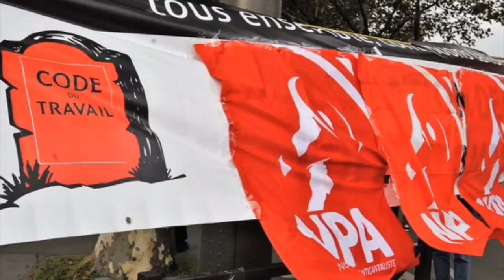Marc Casanova, militant de Catalogne, au meeting du NPA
Marc est membre d'Anticapitalistes et syndicaliste.